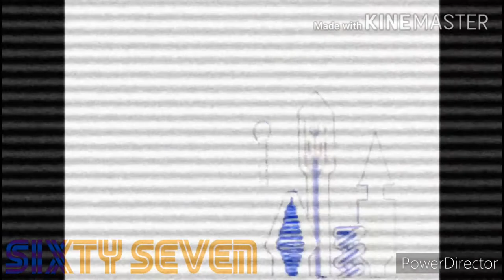Palace Video (1981) Logo Effects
Credit To the United Kingdom for the Logo

I don't own Nothing expect my watermark Logos.

Discord Tag:LogoEditingFan6000#4644